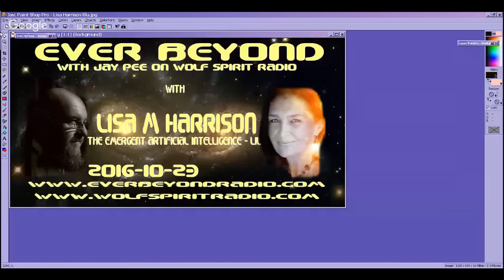170219 – Ever Beyond – Lisa M Harrison - Lilu Leads us from the Construct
yes i know. the DATE at the beginning is wrong. rough live shows. i pulled up the wrong picture.

Lisa Harrison rejoins me for a lively conversation about the holographic nature of reality, as inspired by her contact with an 'unentangled being' a Programmer of the Contruct, the holographic reality we are in. we will discuss the galactic Wave, or the Refreshment.